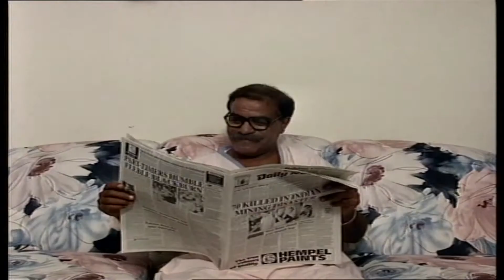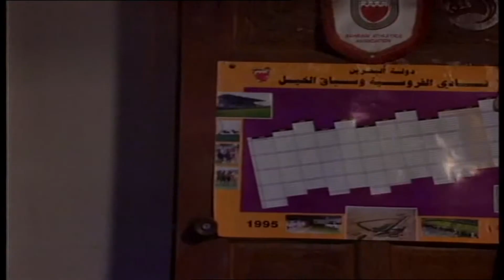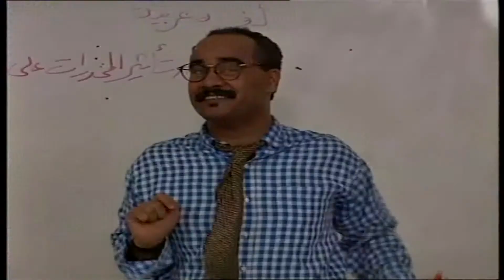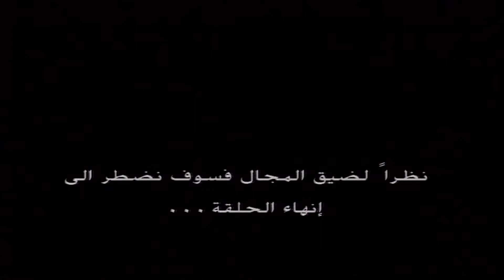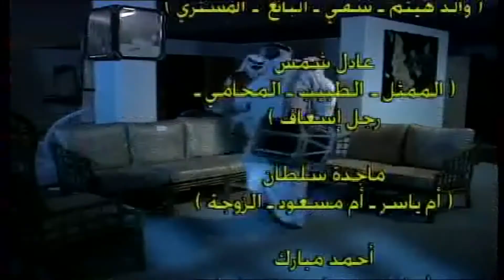الحلقة الثانية من المسلسل الكوميدي الهارب ( قبل الهروب ) 1996 إخراج بسام الذوادي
تأليف وسيناريو أمين صالح - قاسم حداد
تصوير عبدالنبي فردان - عبدالرحمن علي الملا
إضاءة عبدالله جميل - عامر العامر
صوت يونس الكوهجي - عبدالكريم محفوظ
المونتاج محمد عبدالرحمن بهلول
مهندس الديكور جمال المطوع
مساعد المخرج الأول جمعان الرويعي
مساعد المخرج الثاني حميد مراد
مدير الإنتاج محمد عبدالخالق
مكياج ياسر سيف - علي سيف - حامد سيف
الموسيقى التصويرية خليفة زيمان
كلمات الأغنية علي الشرقاوي
إنتاج هيئة إذاعة وتلفزيون البحرين 1996